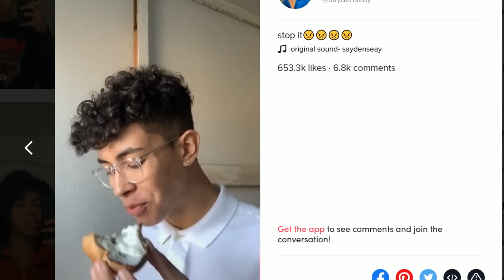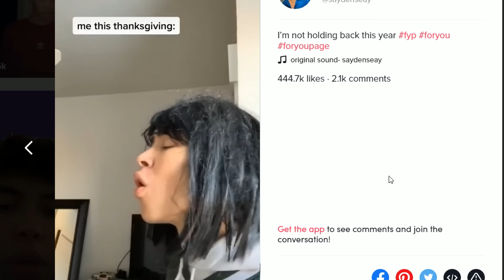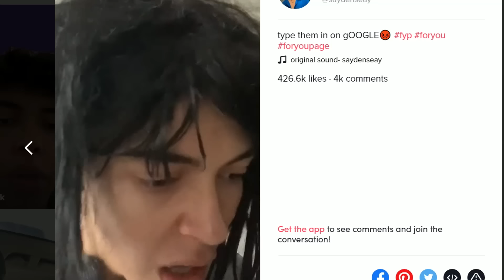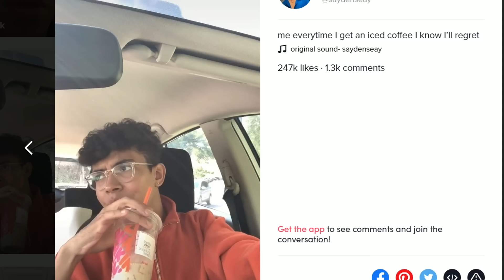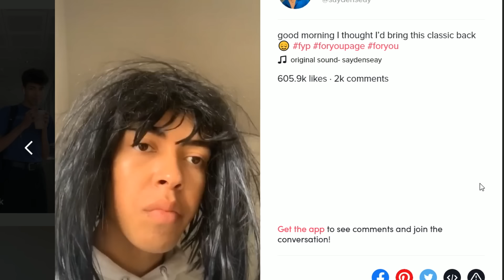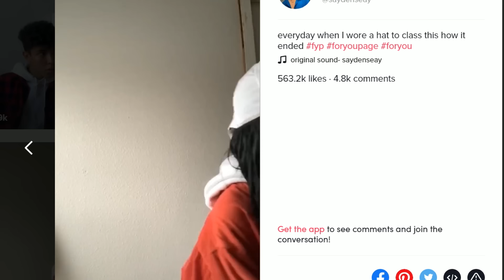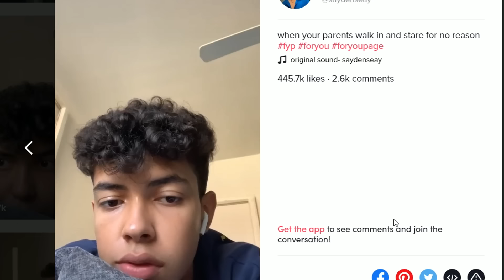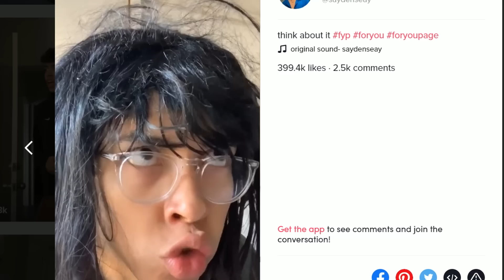TRY NOT TO LAUGH TIKTOK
Today on Daz Games we try not to laugh at Tik Tok which has become the new Vine . The tiktok creator we are watching today is Taden ( Saydenseay) who's compilation is beyond funny! I think its safe to say I fail at this Youtube challenge lol. What creator on this app should i react to next? stay dazzling!

I have full written permission from the content owner as of from 5/12/2019 to use his/her content. I used no licensed content and only used content own by original owner.